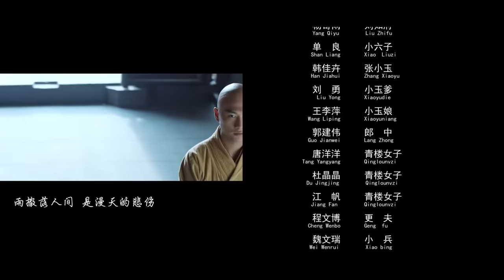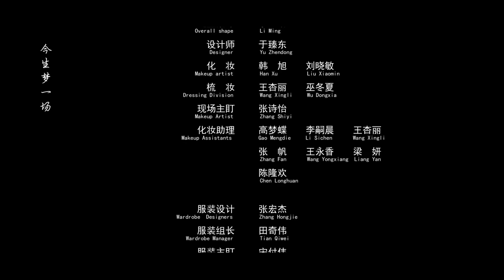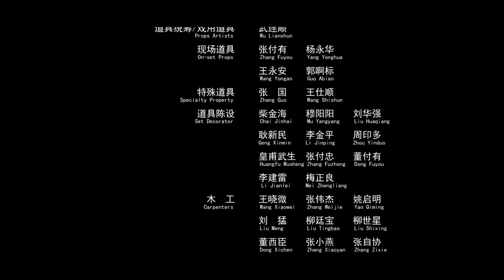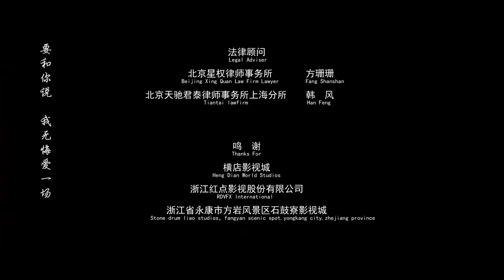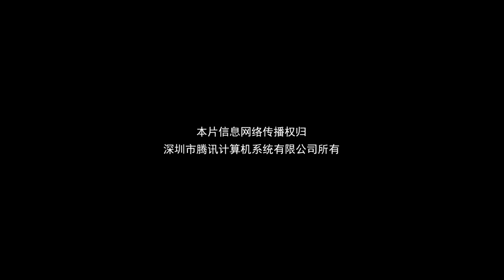[Thuyết Minh Tiếng Việt] Long Vô Mục (The Eye Of The Dragon Princess) | Long Nữ dàn trận tranh giành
TUYỂN TẬP PHIM ĐIỆN ẢNH THUYẾT MINH HẤP DẪN:
🌟 【Cổ Kiếm Kỳ Đàm : Phục Ma Kí】
🌟 【Tân Bạch Xà Truyện: Hắc Sơn Lão Yêu】
🌟 【Bắc Du Ký: Tiên Hồn Hạ Phàm】